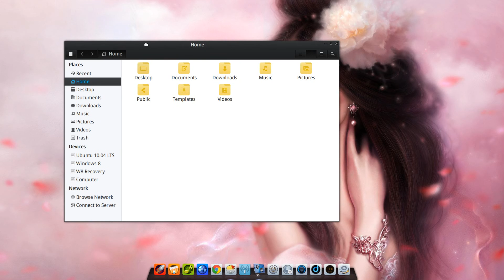Deepin Linux 2014 - preview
Jedno jest pewne.
To NIE jest dystrybucja na słabe komputery ;)